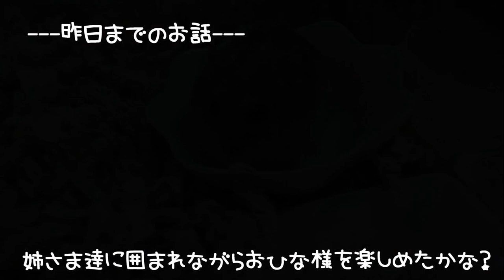おひな祭り🎎初めてのお祝い〇〇〇への興味が止まらない！！ ジャンガリアンブルーサファイアハムスター🐹リリアちゃん編💖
２０２１年３月３日 桃の節句☆
女の子の成長をお祝いする日💕
今回は５女のリリアちゃんのお祝いをしましたよ🐹💖

４匹から１匹、そして、新たな家族をお迎えして３匹に！！

◆撮影機材◆

≪ララ＊Lara≫
生まれ：2019年7月頃＊1歳8ヵ月＊
品種：ブル－サファイア
性別：女性
体重：56.9ｇ→ 32.3ｇ
職業：ペット
趣味：ママと戦う事　かじる事　ママの手の上でくつろぐ事
好物：ブロッコリー　ささみ肉　にぼし
特徴：警戒心が強く近づくとすごい形相で怒られます。なのに手の上に乗るととてもしおらしくなります。

≪リリア＊Liria≫
生まれ：2020年10月頃＊3ヵ月＊
性別：女性
体重：48.0ｇ
職業：ペット
趣味：夜な夜な回し車で走り回る事　モグラ族になる事
好物：サラダ菜　ヒマワリの種
特徴：臆病な子で、近づくと怖がってすごいスピードで逃げます。たまにショートしてお人形化します。

≪モモ＊Momo≫
生まれ：2020年11月頃＊4ヵ月＊
品種：ノーマルジャンガリアン
性別：女性
体重：40.5ｇ
職業：ペット
特徴：めちゃくちゃ懐っこい子です。物怖じせず、マイペースな可愛い女の子です。

≪アリス＊Alice≫
生まれ：2018年4月頃
お別れ：2020年11月20日＊2歳7ヵ月＊
特徴：温厚でマイペ－スな女の子です。仕草の一つひとつに愛嬌があり、とても癒されます☆

≪バニラ＊Vanilla≫
生まれ：2018年11月頃
お別れ：2020年10月24日＊1歳11ヵ月＊
品種：パールドワーフ
特徴：キレイ好きな女の子です。ハウスの中が女の子らしく造られています。かわいいです☆

≪リリ＊Liri≫
生まれ：2019年7月頃
お別れ：2020年9月27日＊1歳2ヵ月＊
特徴：とっても温厚でのんびりした女の子です。右目が不自由になっても、変わらず元気に走ってもぐってます☆